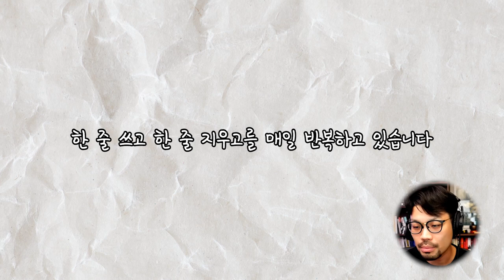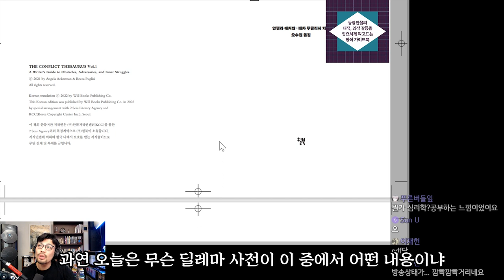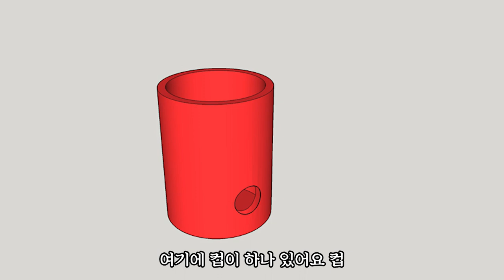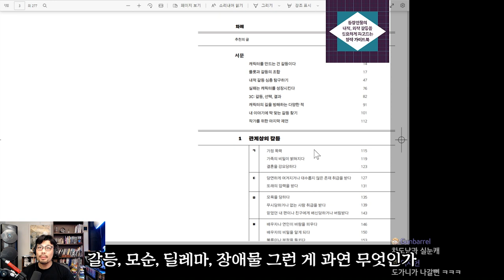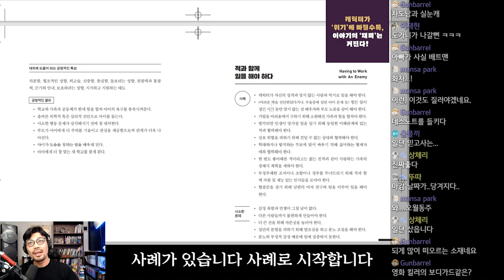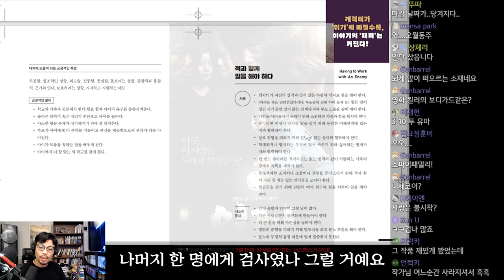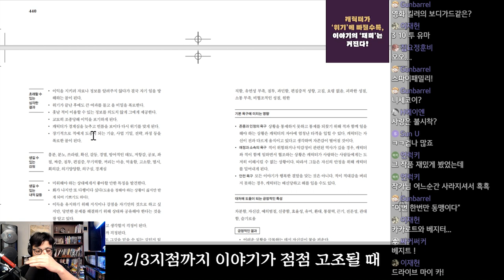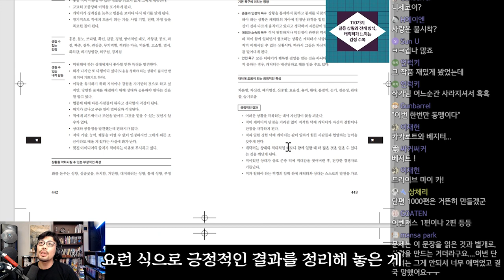갈등, 모순, 딜레마 쉽게 만들어 보자. 막연한 스토리창작, 당장 시작하는 꿀팁!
링크 : youtu.be/x1DhE0qhmsM

안녕하세요 크루여러분.
오늘의 주제토크는

-막연한 스토리창작, 당장 시작하는 팁
-열심히 만든 캐릭터의 내면을 어떻게 독자에게 납득시킬수 있는가
-설명대신 보여주기

이라는 주제로 진행할 예정이며 해당 내용에는